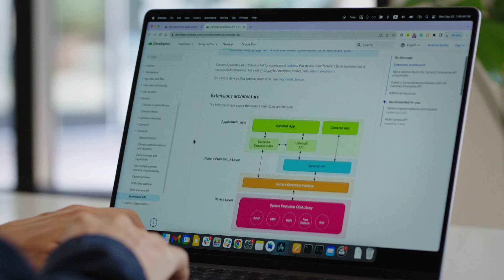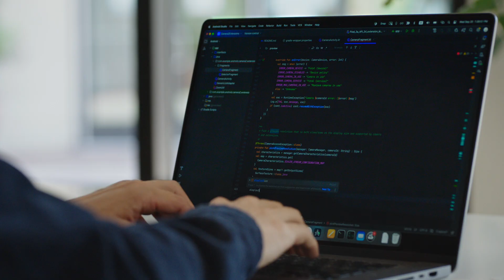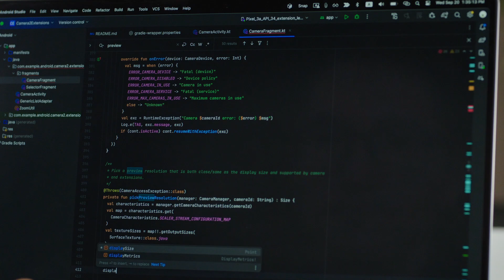Android Developer Story: Snapchat integrated camera features 50% faster with Camera2 Extensions API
Before the recent improvements, Snapchatters had trouble capturing high-quality Snaps in low light environments, which were often either too dark or too blurry. Snapchat collaborated with Google to implement night mode, tap-to-focus, and zoom features via Camera2 Extensions API on Pixel devices.

Learn how Snapchat used Camera2 Extension API to build full-fledged applications on demand without negatively impacting performance and stability.